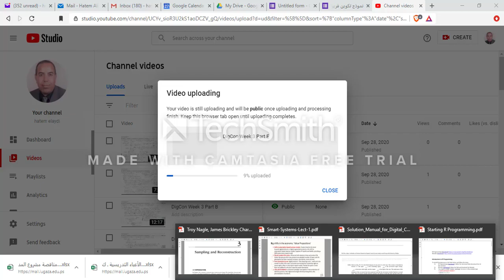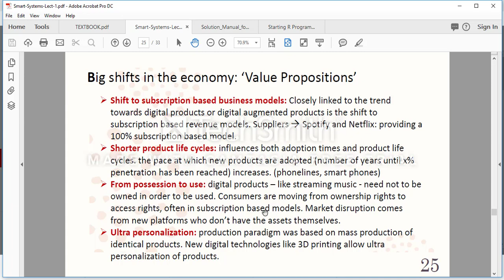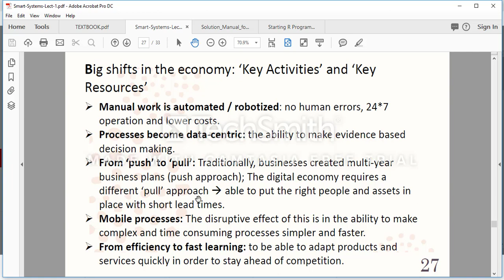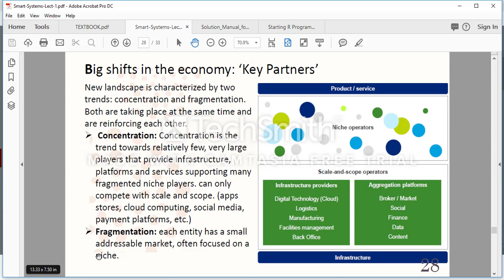Smart Week 3 Part B